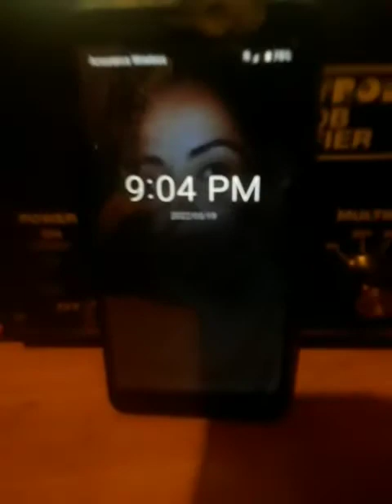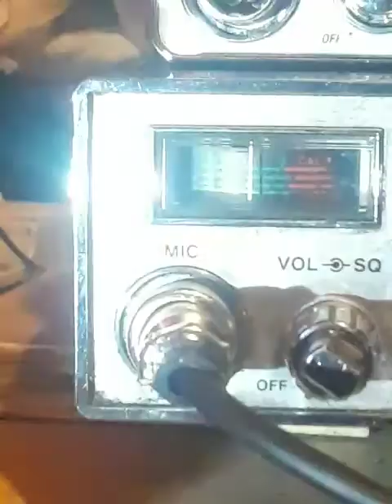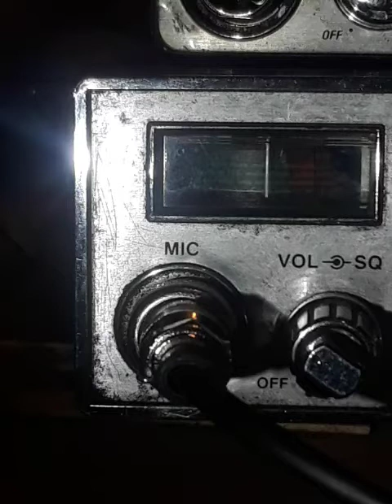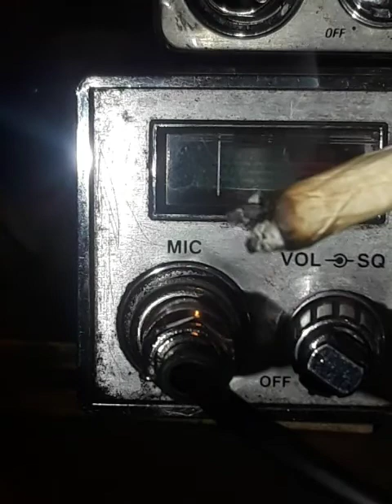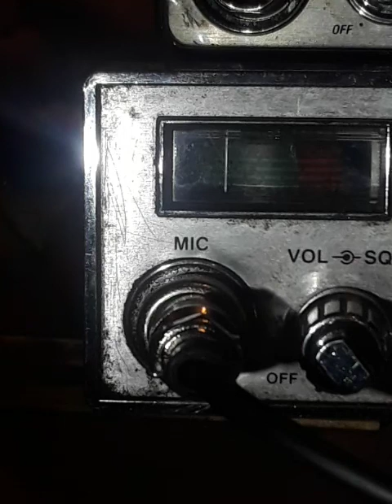OOOHPZ 👊 I 4GOT TO PUBLIC IT 👀 THURSDAY NIGHT.! 👍👌✌May 19, 2022